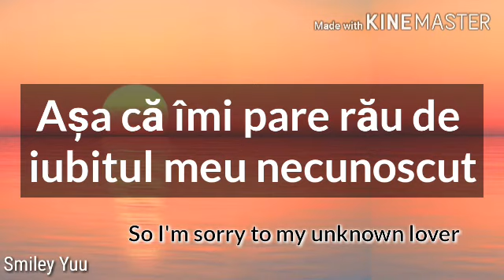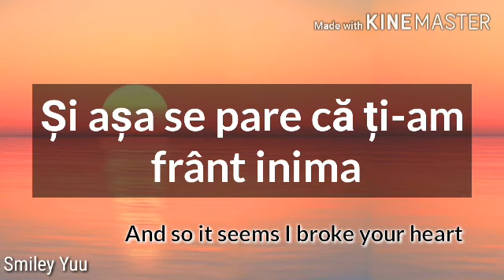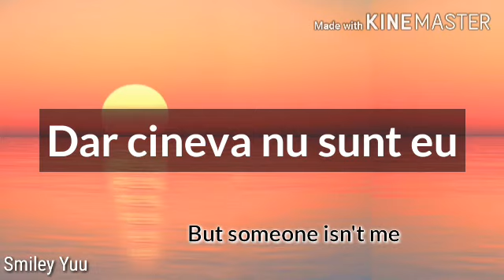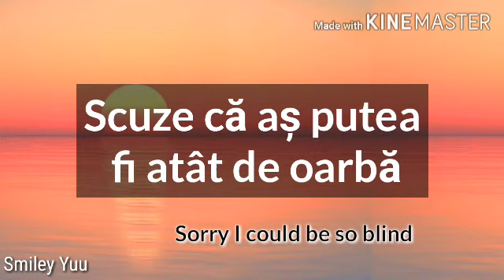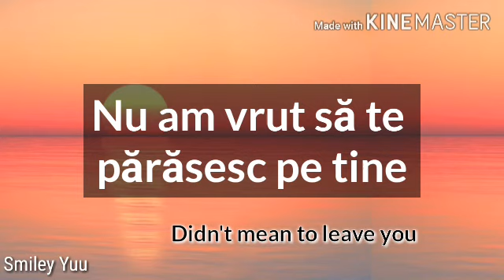Halsey - Sorry (Scuze) versuri în română (& EN)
E ca 5Gang - Scuze, yey XD
Mamă cât am putut să greșesc expresiile... Mi-era lene să corectez, sorry.